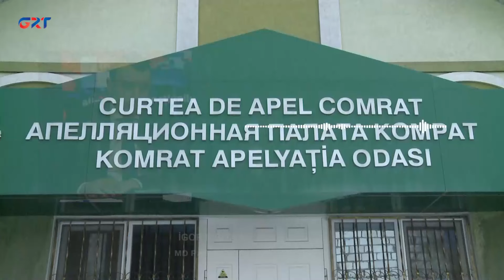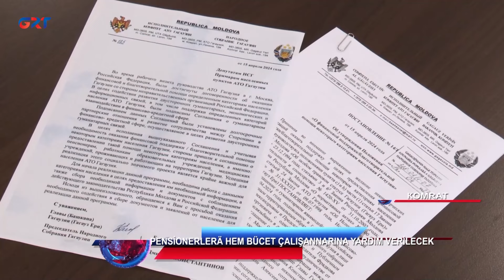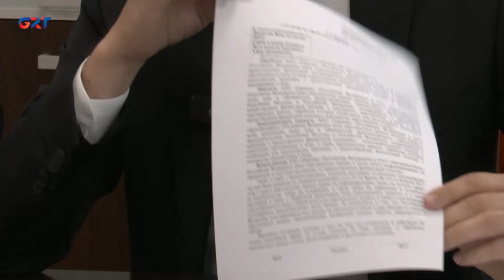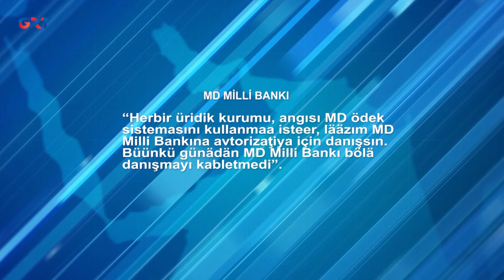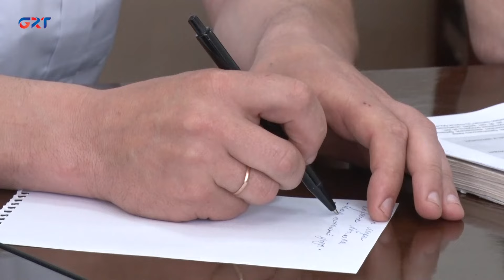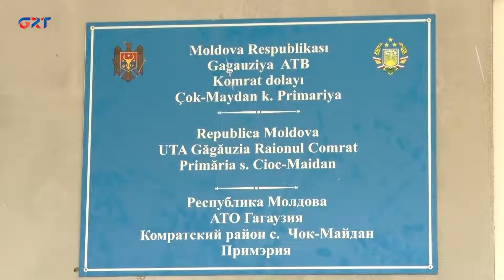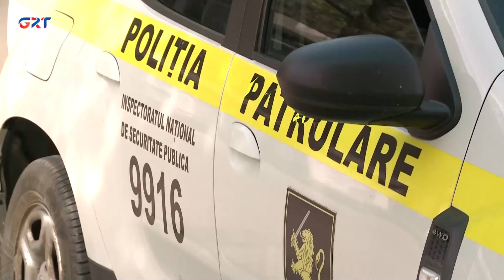Afta haberleri | 19.04.24